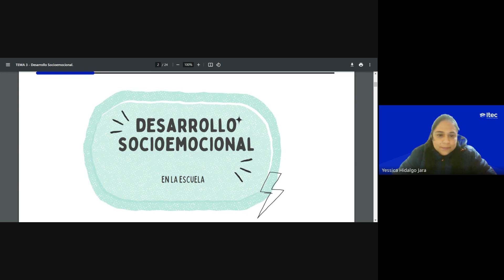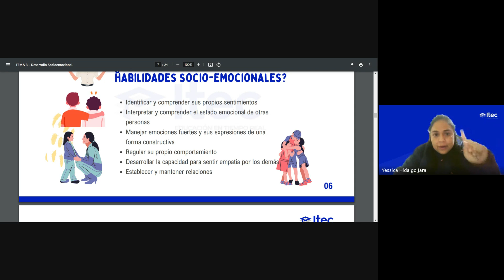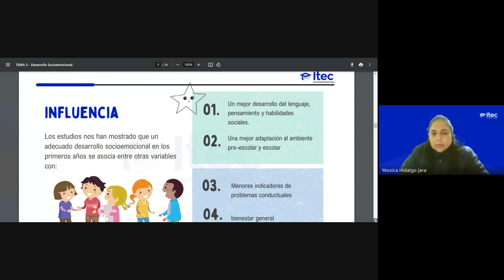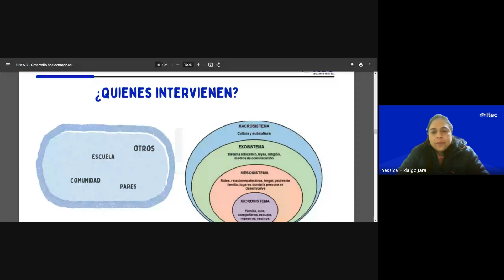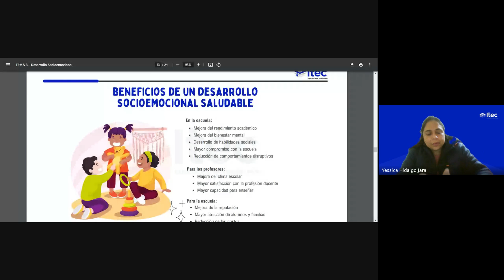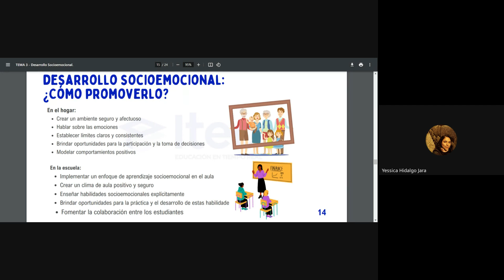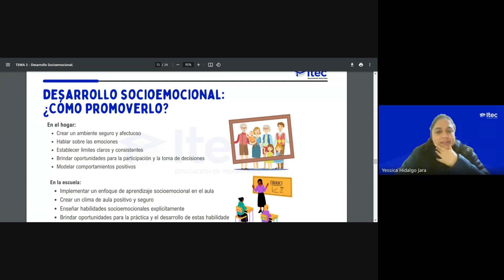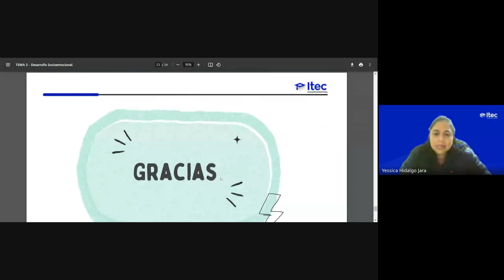CLASE 03: PSICOLOGÍA EDUCATIVA - JUL1 2024